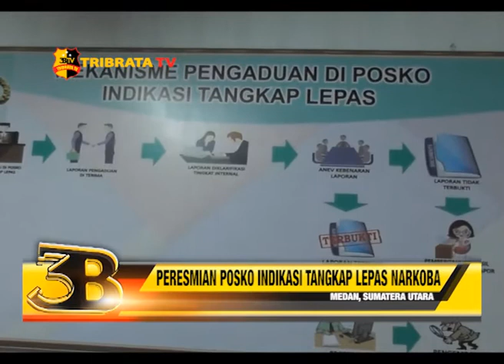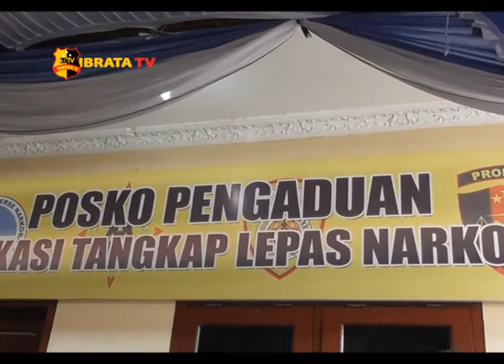PERESMIAN POSKO INDIKASI TANGKAP LEPAS NARKOBA POLRESTABES MEDAN